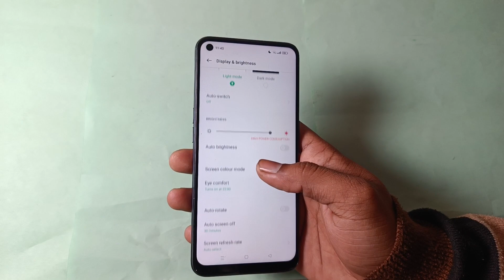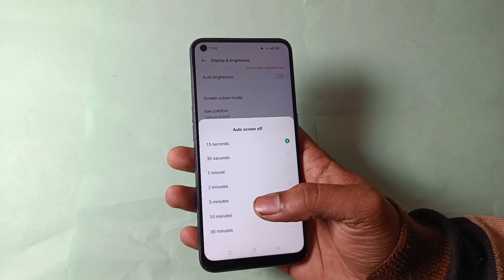realme narzo 30 auto screen off settings, how to use auto screen off in realme narzo 30